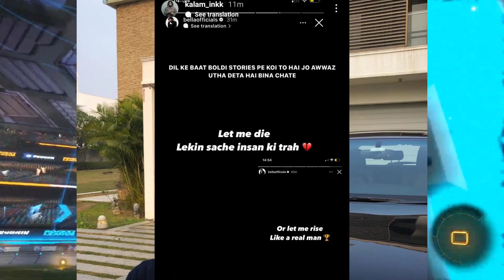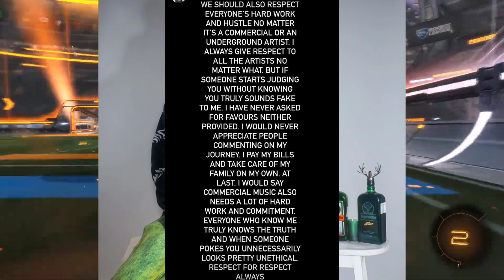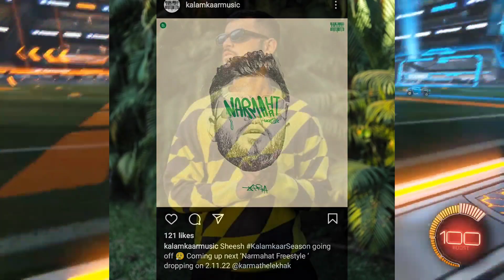Emiway Again Remove Machayenge 4!Ikka Reply Story For Kr$na?Raftaar Track Coming On Birthday!Bella?